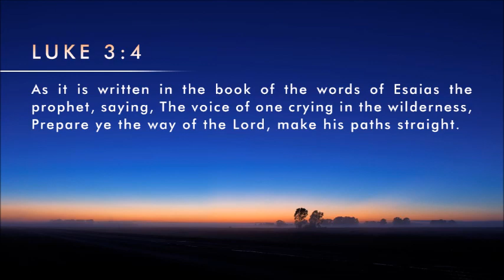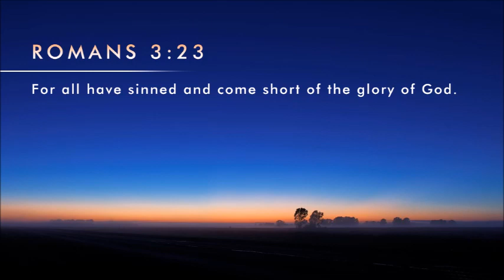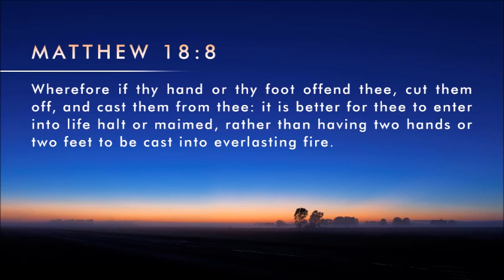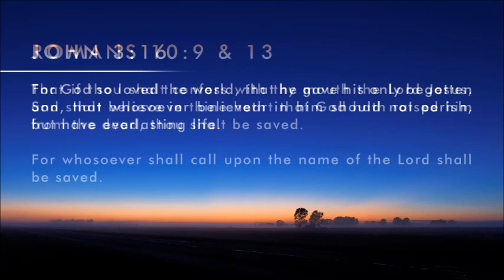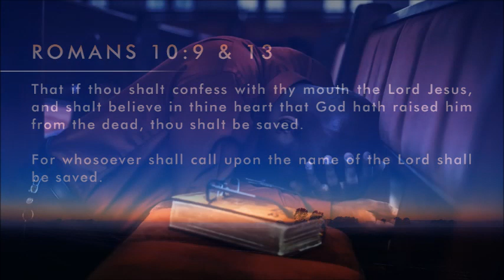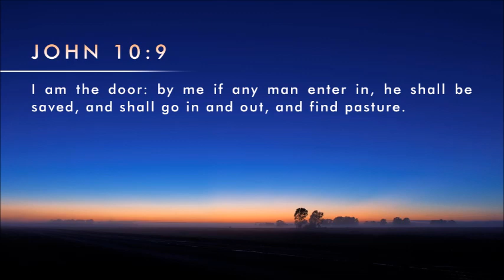Whyte House Family Devotional Reading of Charles Spurgeon’s Morning and Evening #6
This is Daniel Whyte III, president of Gospel Light Society International with the Morning and Evening podcast, Episode #6, where I read Charles Spurgeon's classic devotional.

Luke 3:4 reads: "As it is written in the book of the words of Esaias the prophet, saying, The voice of one crying in the wilderness, Prepare ye the way of the Lord, make his paths straight."

The voice crying in the wilderness demanded a way for the Lord, a way prepared, and a way prepared in the wilderness. I would be attentive to the Master’s proclamation, and give him a road into my heart, cast up by gracious operations, through the desert of my nature. The four directions in the text must have my serious attention.

Every valley must be exalted. Low and grovelling thoughts of God must be given up; doubting and despairing must be removed; and self-seeking and carnal delights must be forsaken. Across these deep valleys a glorious causeway of grace must be raised.

Every mountain and hill shall be laid low. Proud creature-sufficiency, and boastful self-righteousness, must be levelled, to make a highway for the King of kings. Divine fellowship is never vouchsafed to haughty, highminded sinners. The Lord hath respect unto the lowly, and visits the contrite in heart, but the lofty are an abomination unto him. My soul, beseech the Holy Spirit to set thee right in this respect.

The crooked shall be made straight. The wavering heart must have a straight path of decision for God and holiness marked out for it. Double-minded men are strangers to the God of truth. My soul, take heed that thou be in all things honest and true, as in the sight of the heart-searching God.

The rough places shall be made smooth. Stumbling-blocks of sin must be removed, and thorns and briers of rebellion must be uprooted. So great a visitor must not find miry ways and stony places when he comes to honour his favoured ones with his company. Oh that this evening the Lord may find in my heart a highway made ready by his grace, that he may make a triumphal progress through the utmost bounds of my soul, from the beginning of this year even to the end of it.